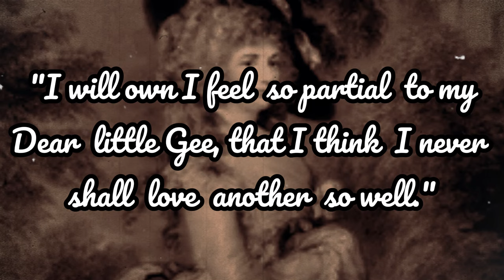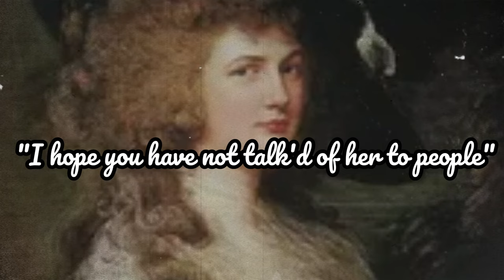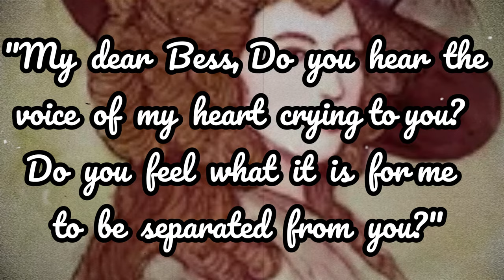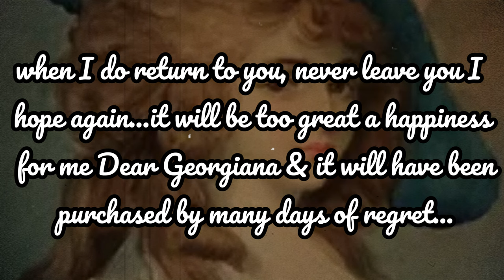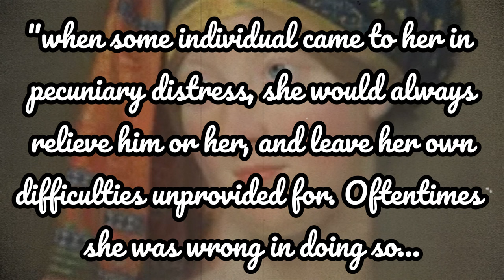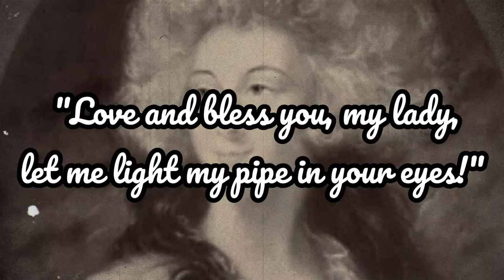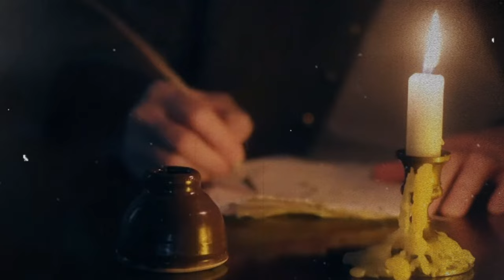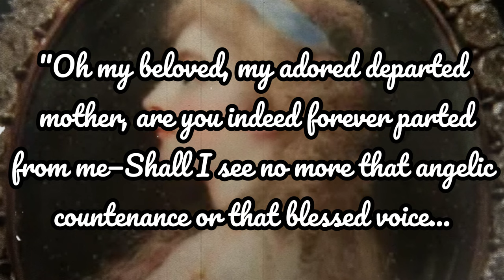The Truth About The Duchess of Devonshire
While the Duchess of Devonshire coped with the marital arrangements on the surface throughout her marriage, she nevertheless suffered emotional and psychological distress. She sought further personal consolation from a "dissipated existence" in passions (socialising, fashion, politics, writing), addictions (gambling, drinking, and drugs), and affairs (with several men, not just Grey, possibly including the bachelor John Sackville, 3rd Duke of Dorset.

Georgiana was charismatic, generous, good-humored, and intelligent. Kindhearted, Georgiana instinctively wanted to help others and from a young age, happily gave her money to poor children or to her desperate friends. Lady Charlotte Bury wrote of Georgiana's generosity: "when some individual came to her in pecuniary distress, she would always relieve him or her, and leave her own difficulties unprovided for. Oftentimes she was wrong in doing so. One must be just before one is generous. But it is impossible not to be charmed by the kindly impulse which made her, without a moment's hesitating, shield another from distress." Georgiana's empathy extended towards animals as well. After noticing a starving cow in a field, Georgiana deduced its owner could not afford to feed it; she had the man found and gave him some money.
Despite being extremely self-conscious and making strenuous efforts to appear perfect, Georgiana "always appeared natural, even when she was called upon to open a ball in front of 800 people. She could engage in friendly chatter with several people simultaneously" and still make each person feel special. Widely described as almost impossible to dislike, Georgiana captured the hearts of almost everyone she met. Georgiana was not a snob, and lacked the condescending airs of the aristocracy; she made people of all classes feel valued and at ease in her company. An example of her lack of airs was shown when Georgiana pointedly danced with French actor Monsieur Tessier after the Duchess of Manchester, Elizabeth Montagu, snobbishly refused to speak to him because he earned a living.